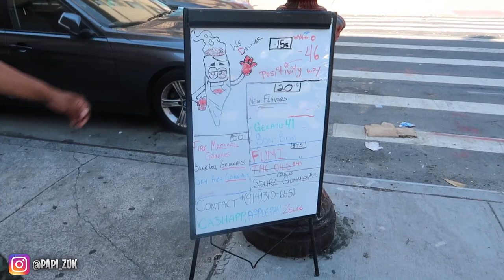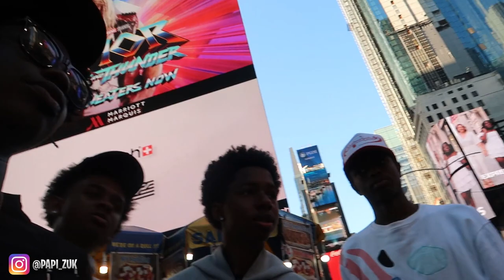WE WENT TO TIMES SQUARE AND STARTED A RIOT!!! | LITT NYC VLOG NYC TAKEOVER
AND ALSO COMMENT YOUR FAVORITE PART OF THE VIDEO I WILL REPLY TO EVERY COMMENT!!!